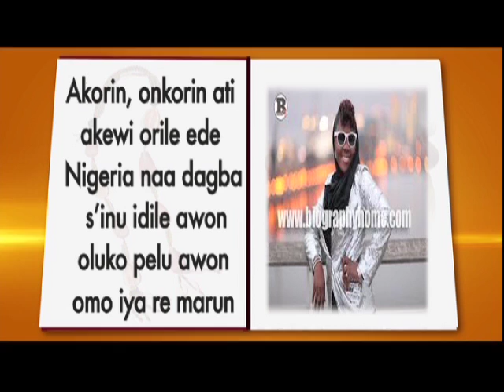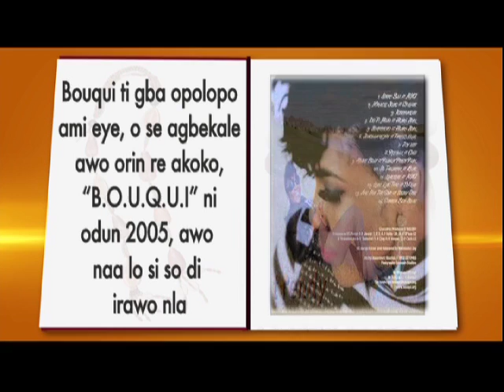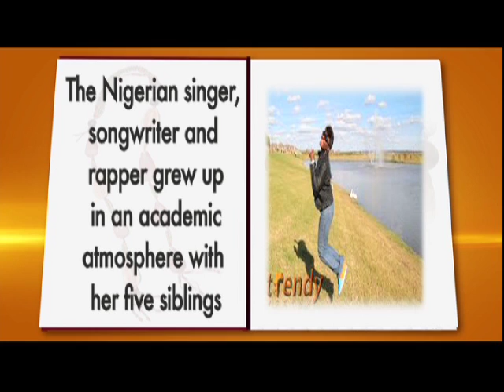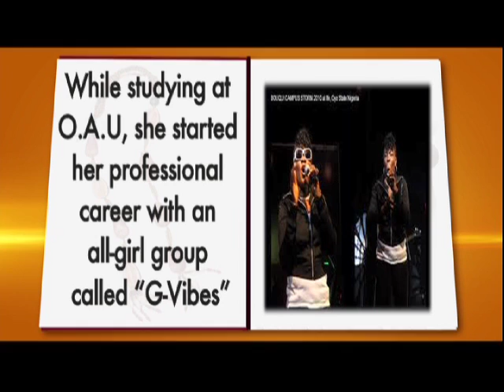AGOGO AYO: ITAN IGBESIAYE BOUQUI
- ITAN IGBESIAYE BOUQUI
- BIOGRAPHY OF BOUQUI